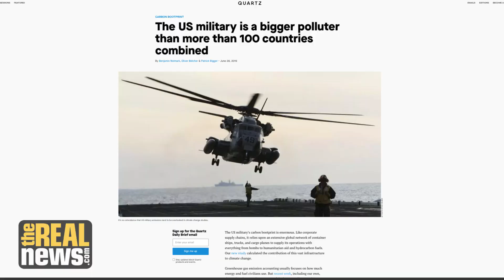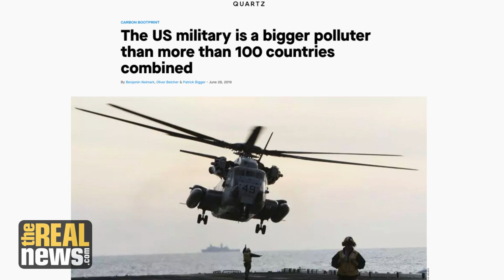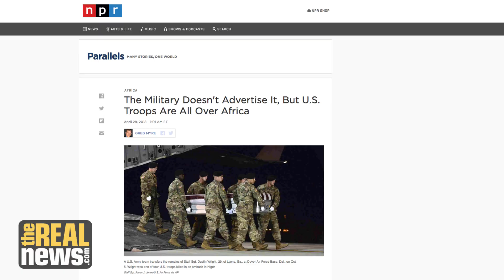No War, No Warming with Rev. Lennox Yearwood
The president of Hip Hop Caucus speaks with Dharna Noor at Netroots Nation 2019 on fighting for climate justice and a Green New Deal—and fighting against militarization